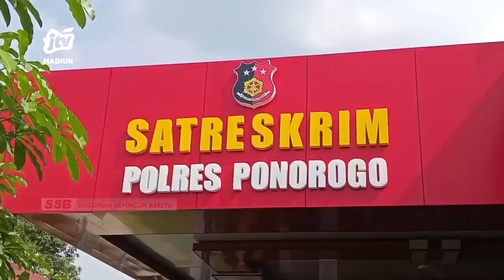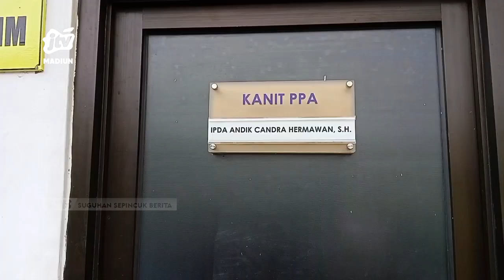PONOROGO - Periksa 7 Saksi, Polisi: Santri Gontor T3w4s Diduga Di4niaya Senior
Polres Ponorogo Memeriksa Santri, Ustadz Dan Dokter Pondok Darussalam Gontor Mengenai Dugaan Kasus Penganiayaan Santri Asal Palembang. Dari Pemeriksaan, Penyebab Kasus Tersebut Diketahui Adanya Kesalah Pahaman Dengan Santri Senior.

Office : jl. Sarimulya no 47 Rejomulyo, Kartoharjo, Kota Madiun